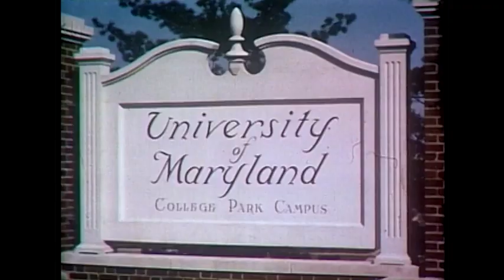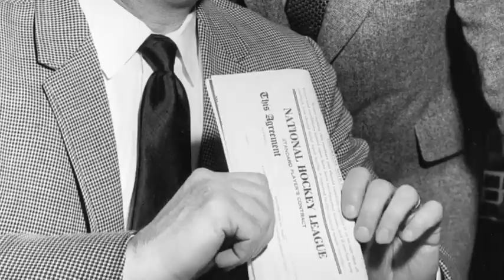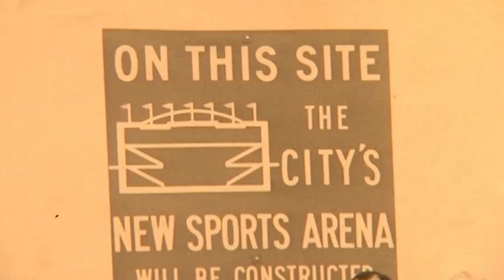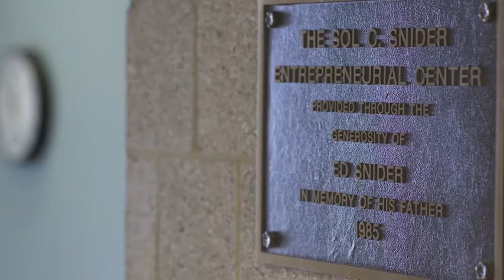Watch an official tribute remembering the life of Ed Snider...